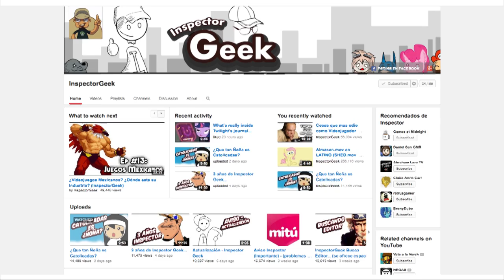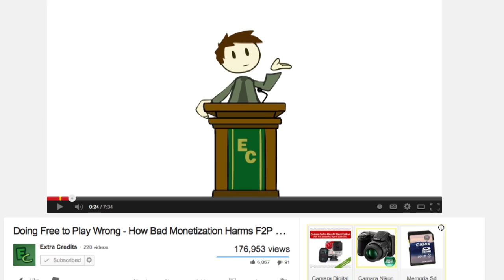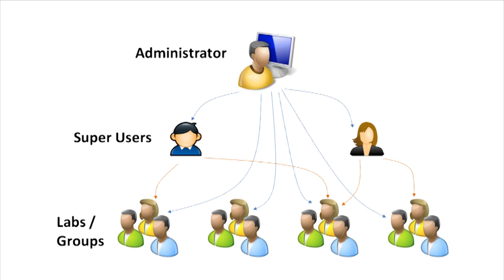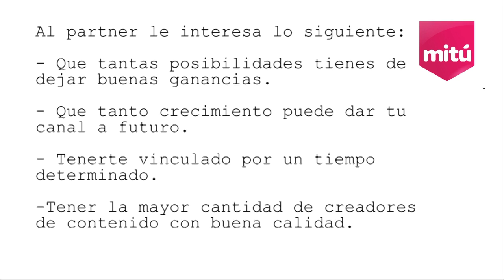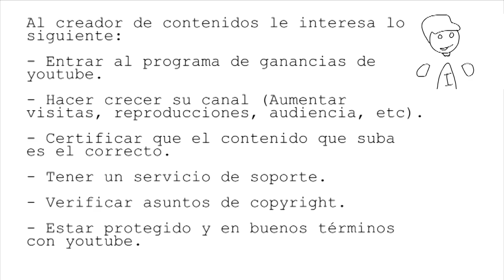¿Que significa ser Partner en Youtube? Parte 2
Segunda parte de una serie de videos informativos sobre mi experiencia de ser partner en youtube a profundidad.  Explicando el negocio en sí detras del mecanismo de youtube y analizando la parte de los partners en el mismo.